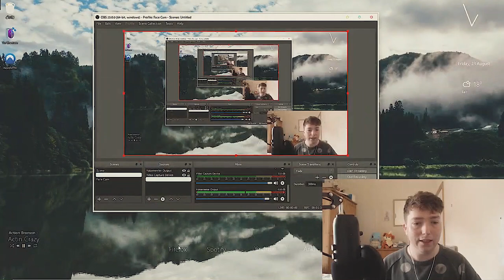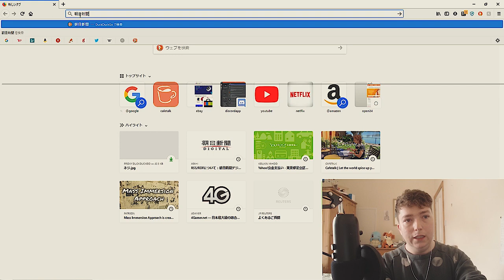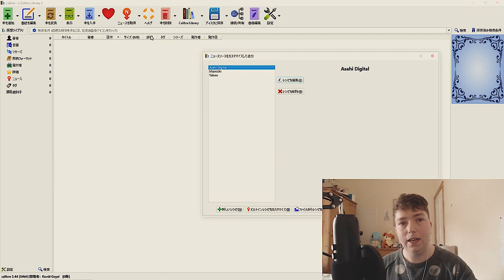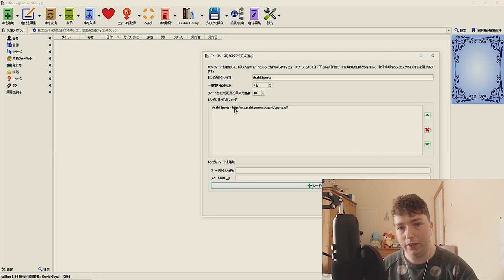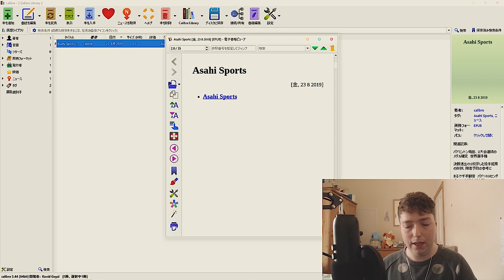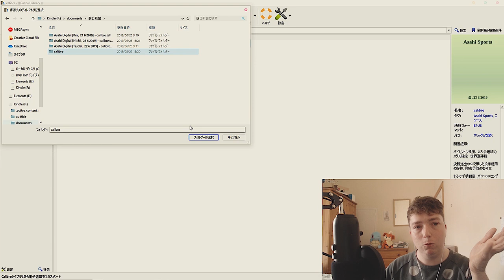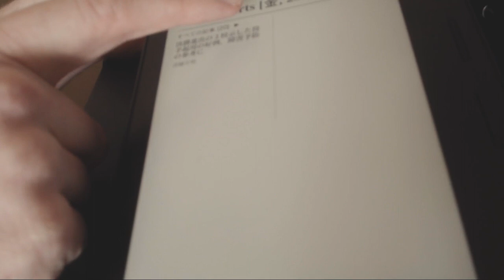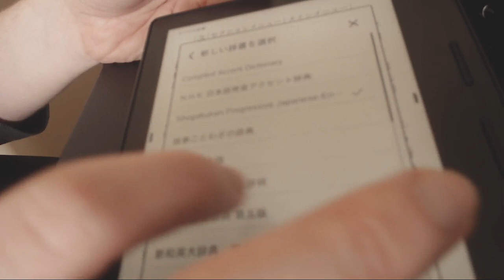How to get Japanese News on your Kindle